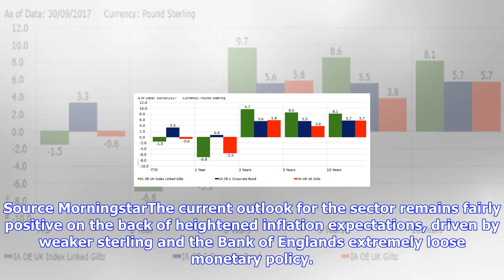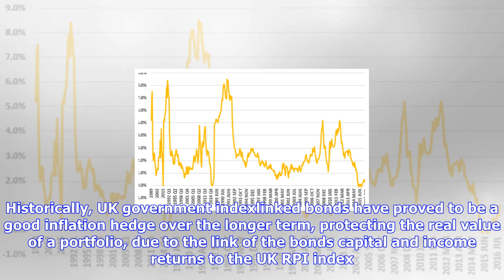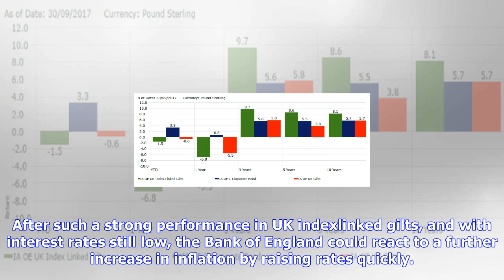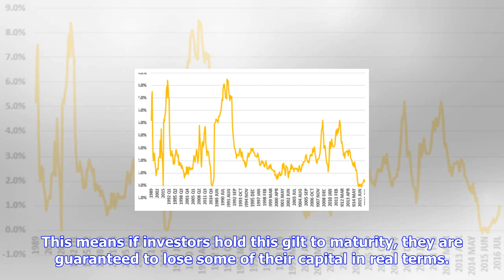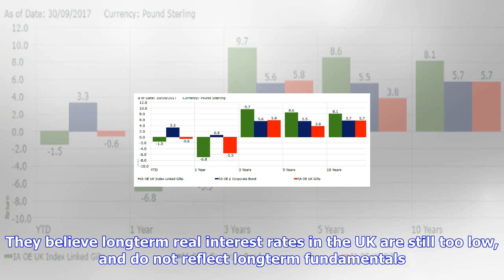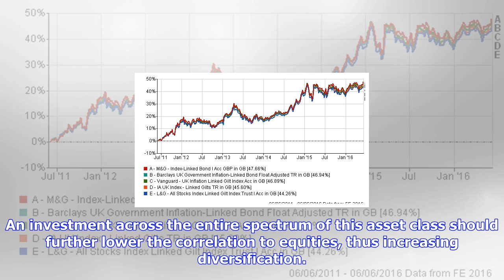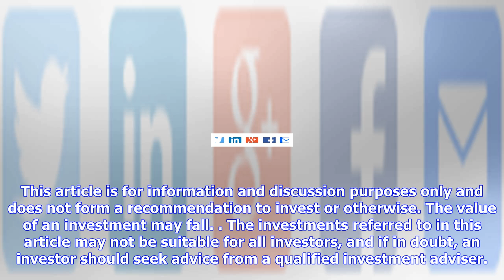Breaking News | Are these uk index-linked bonds the best way to protect against inflation?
Are these uk index-linked bonds the best way to protect against inflation?

UK indexlinked gilts have been under pressure following the Brexit vote, which triggered even furthe...